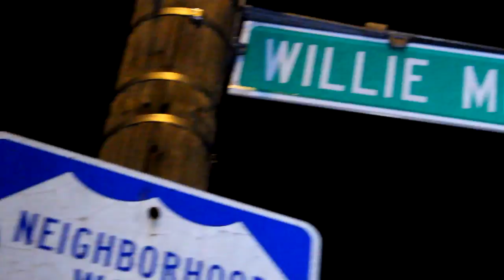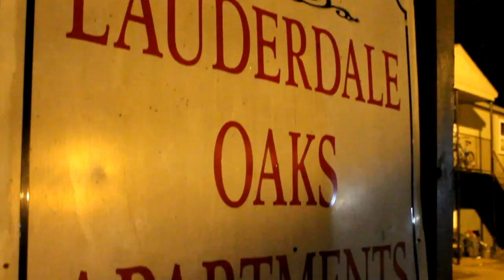Bowtie - Lul Brody (Official Music Video)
Video Production by: Vino Viviossi